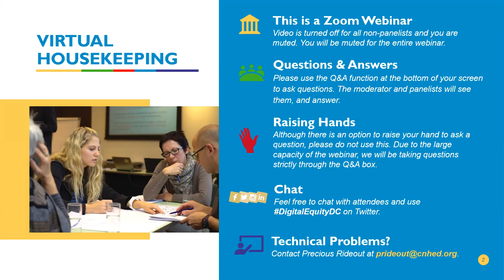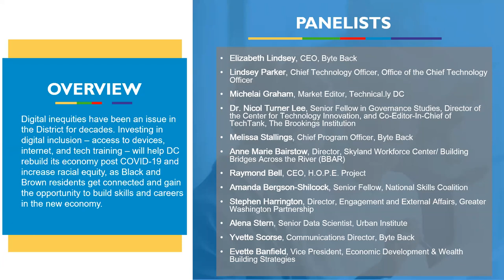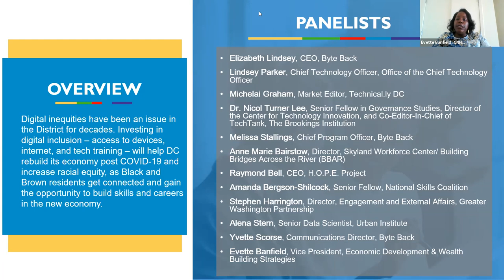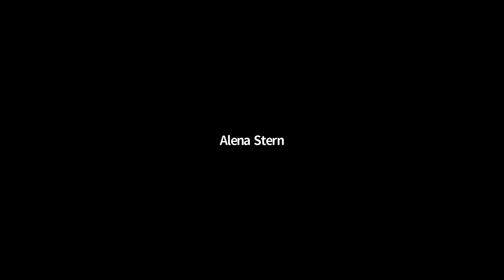Digital Inclusion NOW: A Pathway to Economic Mobility for Black & Brown DC Residents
This virtual DC advocacy event was co-hosted by Byte Back and CNHED (Coalition for Non-Profit Housing and Economic Development) on October 7, 2020 for Digital Inclusion Week and Community Development Week. Understand DC’s digital divide with these experts and walk away with solutions to increase access to tech skills and work while addressing systemic racism.